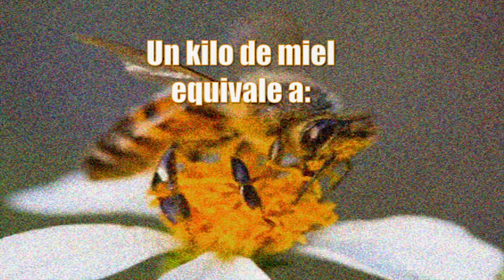Curiosidades de los apiarios | La Finca de Hoy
De suma importancia como agentes polinizadores de los que depende en gran medida el equilibrio del campo, las abejas son insectos realmente complejos, quienes las cultivan especialmente para la extracción de miel, les atribuyen características que son realmente sorprendentes, especialmente en aspectos comportamentales.

Facebook: La Finca de Hoy

Bogotá – Colombia